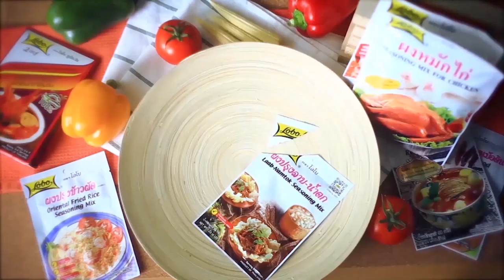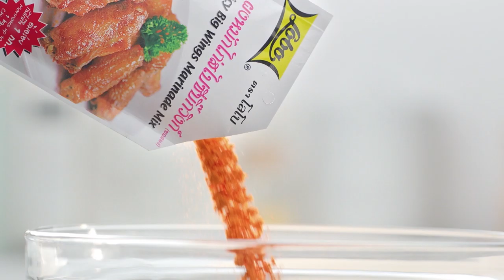ตุ้ม ปริญญา วางนวมควงตะหลิวทำเมนู ฉู่ฉี่หมึกยัดไส้ l กินได้ก็กิน l EP130 [ FULL ]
ตุ้ม ปริญญา วางนวมควงตะหลิวทำเมนู ฉู่ฉี่หมึกยัดไส้ จะกินได้ หรือเททิ้ง!!

▲Line @yingsakfood